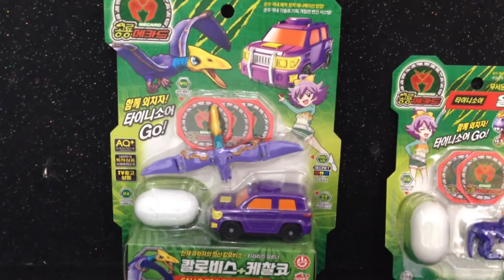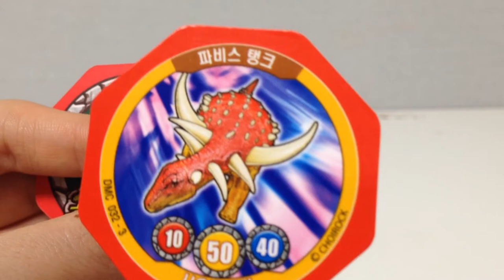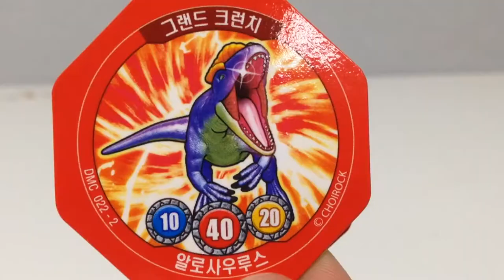Surprise eggs!! Dino mecard dinosaurs and Capture Car!! Triceratops, Stegosaurus!!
Surprise eggs!! Dino mecard dinosaurs and Capture Car!! Triceratops, Tyrannosaurus, Stegosaurus, Brachiosaurus, Spinosaurus!!